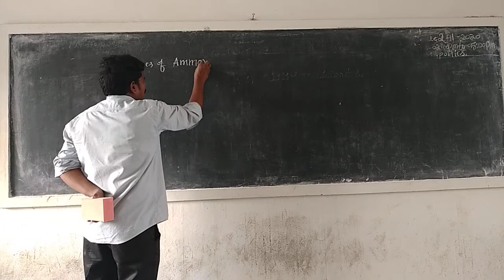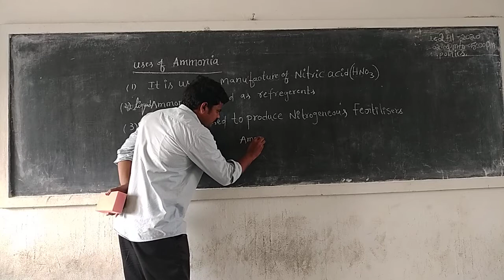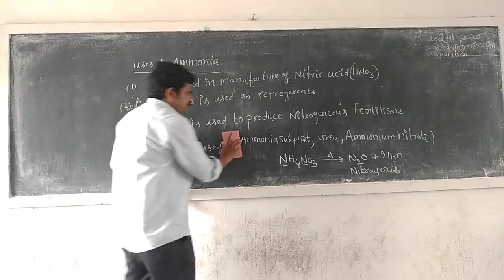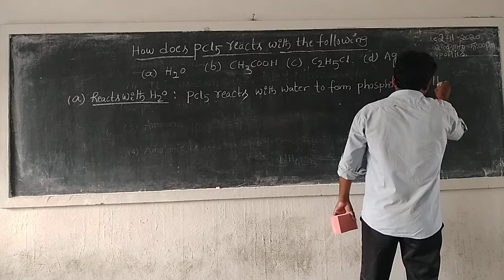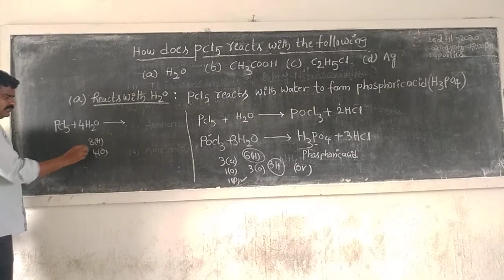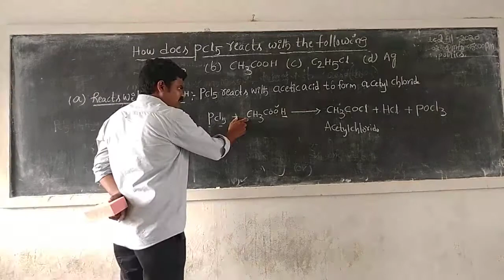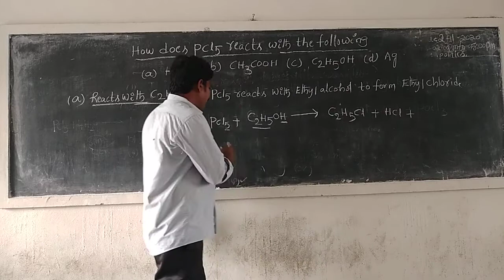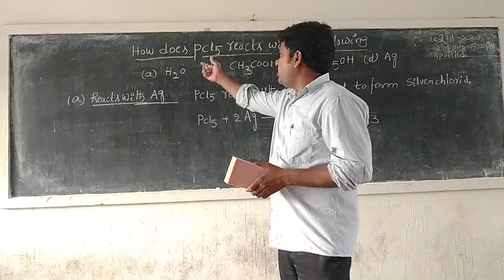CHEMISTRY CLASS6 UNIT 6 USES OF AMMONIA HOW DOES PHSSPHOROUS PENTACLORIDE REACT WITH THE FOLLOWING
FOR MPC BIPC STUDENTS